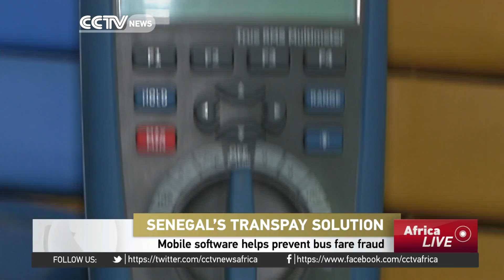Senegalese Invents Mobile Software that helps prevent bus fare fraud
Electronic ticketing has become a reality in Senegal. Moustapha Ndiaye invented Transpay solution to help bus owners from losing money in the West African nation and the reception has been rewarding.  The software helps monitor tickets from beginning till the end of business. It's main purpose is to reduce fraud in the sector and improve transparency overall.